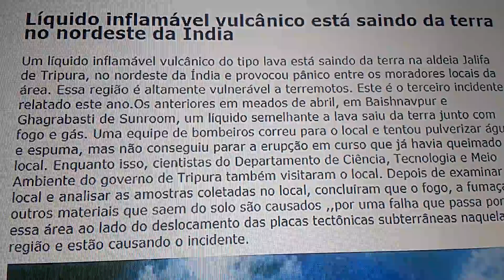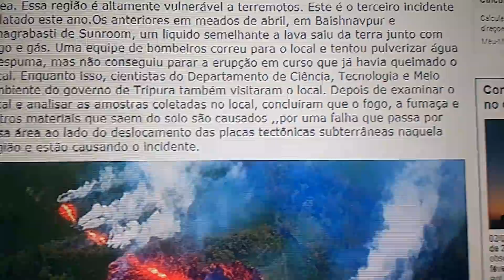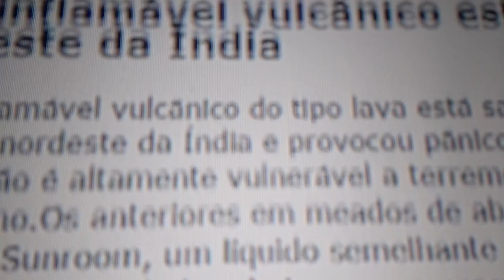líquido inflamável vulcânico tipo lava, está saindo da terra na Índia